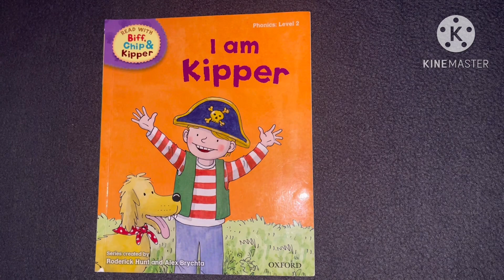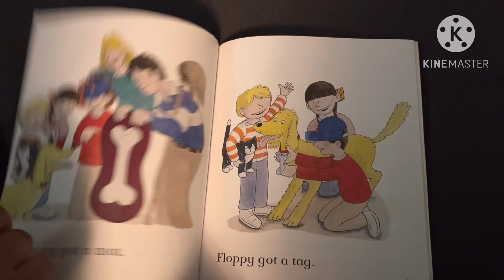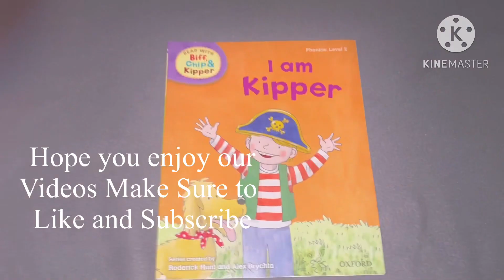I Am Kipper!